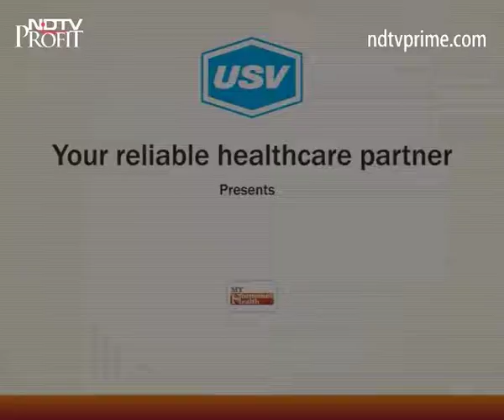Dr. Ajay Jain 1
A patient awareness message on endocrinology and importance of hormones under the campaign “My Hormone My Health “by Dr. Ajay Jain.